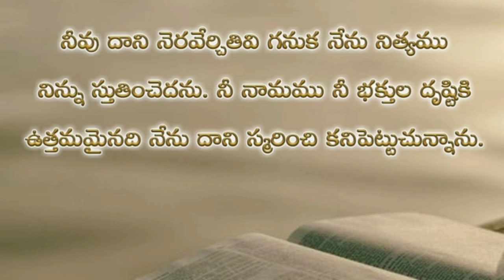Psalms 52nd chapter in telugu | కీర్తనల గ్రంథము యాభై రెండవ అధ్యాయము